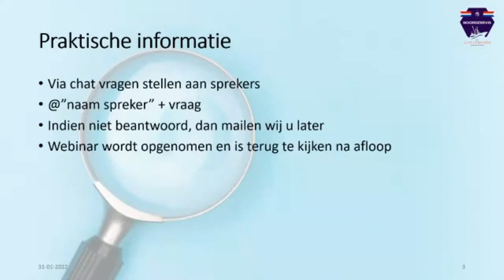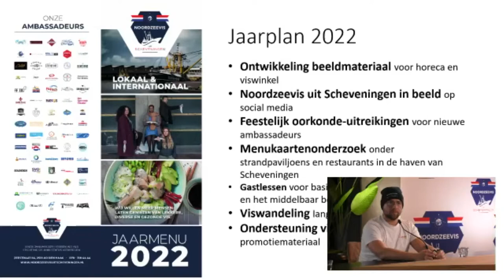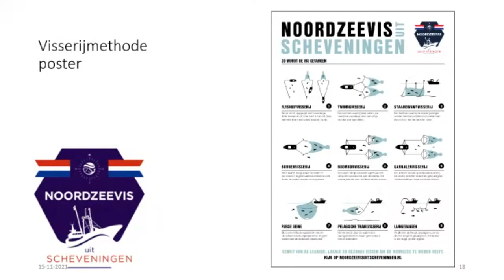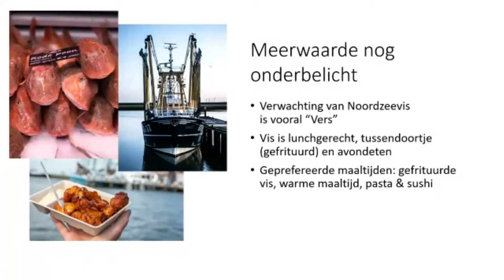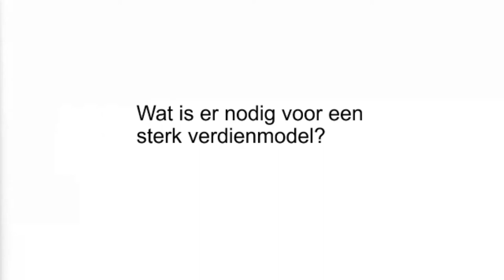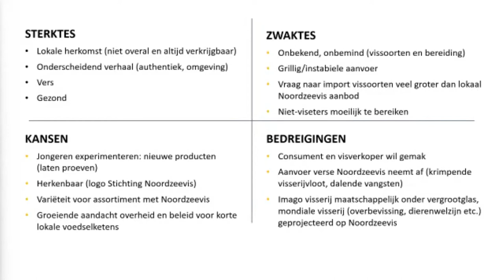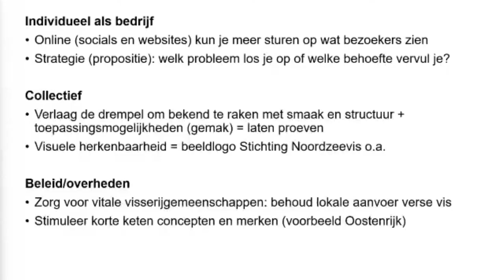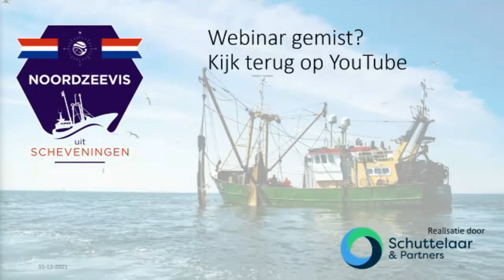Webinar Dichtbijvangst - Noordzeevis uit Scheveningen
Wetenschappers van Wageningen Economic Research, Geert Hoekstra en Gemma Tacken, hebben onderzoek gedaan naar een beter verdienmodel voor vis uit de Noordzee en het consumentengedrag van vis onder jongeren. In dit webinar presenteren we de resultaten van het project Dichtbijvangst. Matthijs den Heijer, voorzitter Stichting Noordzeevis uit Scheveningen, vertelt over de koer van de stichting en Paul Einerhand, community manager Noordzeevis uit Scheveningen, vertelt over de visbordjes die voor viswinkels beschikbaar zijn om te voldoen aan de Europese verplichte regels voor etikettering.